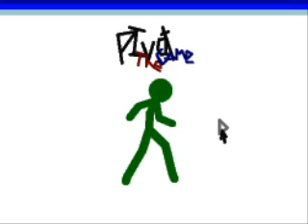Jordan's Animations - Issue # 1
A group of my animations over the past month or so.

-Jordan13dude